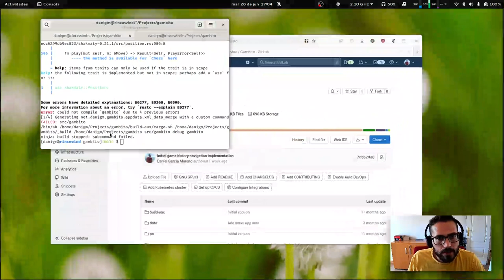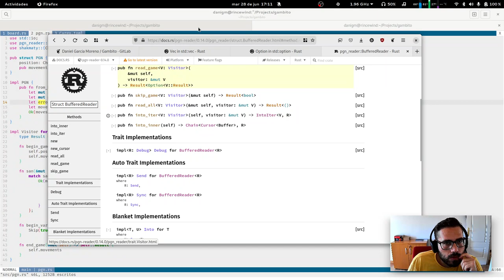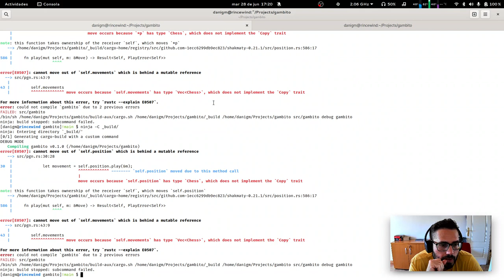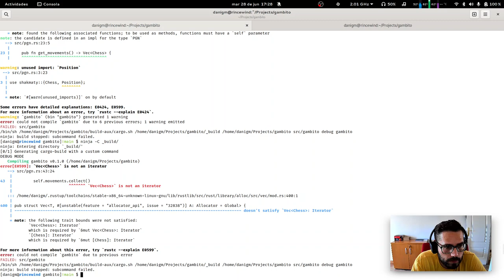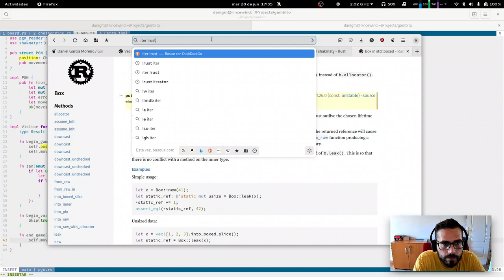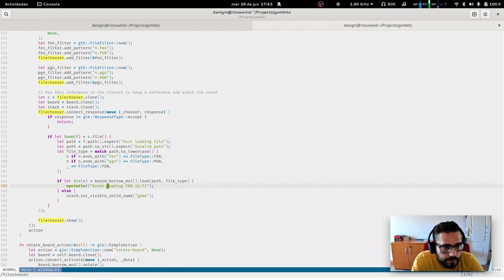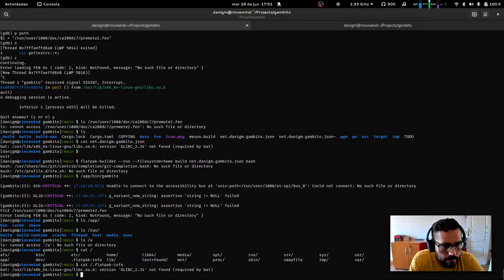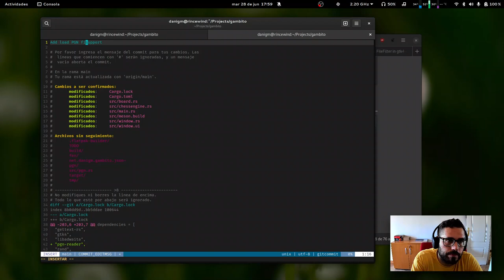App de Ajedrez en Rust | GNOME | Gtk4 | live coding | software libre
En la sesión de hoy termino la importación de partidas PGN -- Watch live